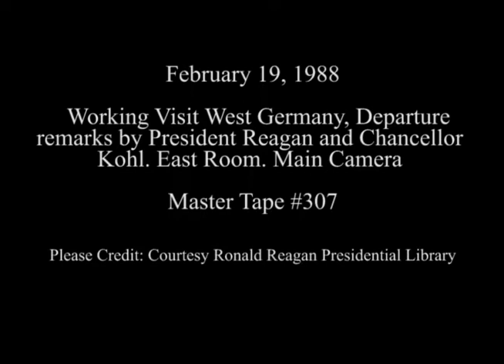President Reagan's Remarks After Talks With Chancellor Kohl of West Germany on February 19, 1988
Full Title: Working Visit West Germany, Departure remarks by President Reagan and Chancellor Kohl in East Room, Main Camera (Kohl's incomplete) on February 19, 1988

Access Restriction(s):Unrestricted
Use Restriction(s):Unrestricted